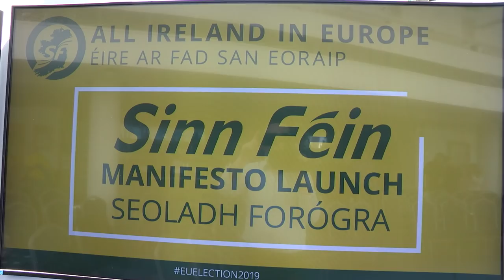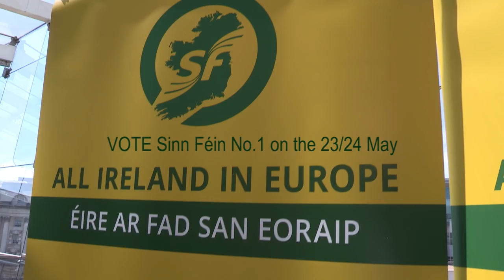Sinn Féin launch EU election manifesto in Belfast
Sinn Féin EU election candidates Martina Anderson, Lynn Boylan and Matt Carthy along with Mary Lou McDonald and Michelle O'Neill launch the party's EU election manifesto in Belfast.